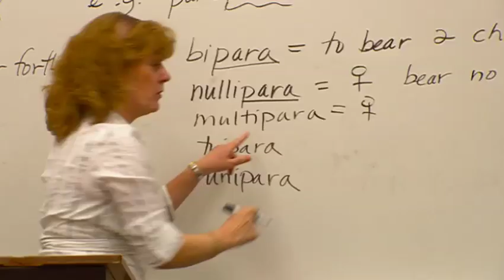DCTC - Medical Coding Specialist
This program provides entry-level training for abstracting and coding of medical records. Graduates analyze medical record documentation to assign diagnostic and procedural codes, provide important information for the health care reimbursement process, and assist in medical research and statistics. Students learn medical terminology, disease processes, anatomy and physiology, and pharmacology.